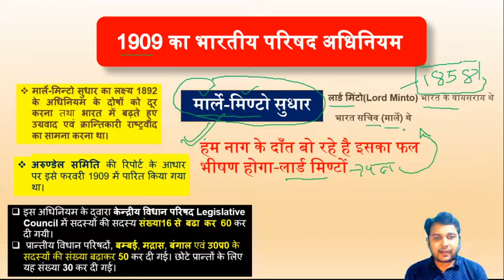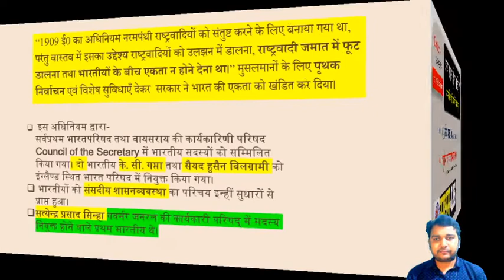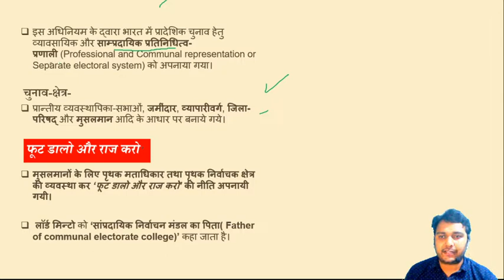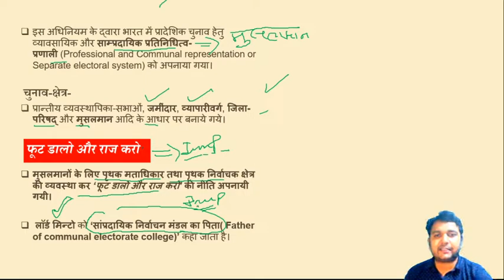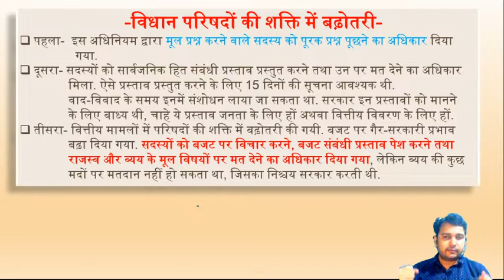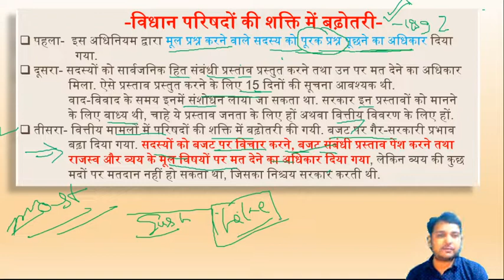भारतीय परिषद अधिनियम- 1909 । Indian Council Act 1909 । Constitutional Development of India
भारत परिषद अधिनियम 1909 (Indian Councils Act 1909) या मार्ले-मिन्टो सुधार भारत परिषद अधिनियम 1909 (Indian Councils Act 1909) को मार्ले-मिन्टो सुधारों के नाम से भी जाना जाता है क्योंकि इस समय मार्ले भारत सचिव एवं लार्ड मिन्टो वायसराय थे। इन्हीं दोनों के नाम पर इसे मार्ले-मिन्टो सुधारों की संज्ञा दी गयी। सरकार द्वारा इन सुधारों को प्रस्तुत करने के पीछे मुख्य दो घटनाये थीं। अक्टूबर 1906 में आगा खां के नेतृत्व में एक momdan प्रतिनिधिमंडल वायसराय लार्ड मिन्टो से मिला और मांग की कि मुसलमानों के लिए पृथक निर्वाचन प्रणाली की व्यवस्था की जाए तथा मुसलमानों को उनकी जनसंख्या के अनुपात में प्रतिनिधित्व दिया जाये। प्रतिनिधिमंडल ने तर्क दिया कि ‘उनकी साम्राज्य की सेवा’ के लिए उन्हें पृथक सामुदायिक प्रतिनिधित्व दिया जाये।